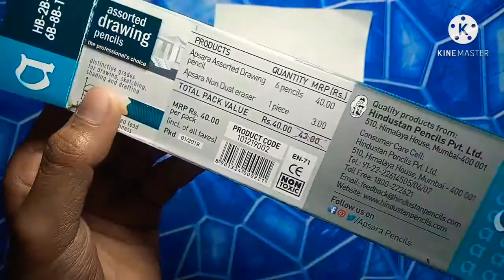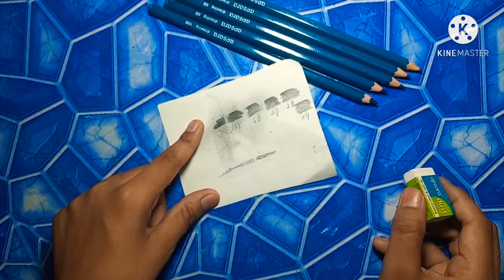Unboxing and Review Apsara Sketching Pencil ✏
Hi guys welcome back to my channel today I have make a unboxing and review of apsara sketching pencil I have bought it Recently so I think to make a unboxing video of apsara sketching pencil because in every type of drawing drawing these are very necessary and we get apasara pencil very easily in market so I make it

Apsara drawing pencil

The pencil is very good the look of pencil is very good wood quality is good darkness is also good but not much good lead is very good it is very smooth but it breaks so sharp the pencil carefully otherwise lead will break this problem is not is lower grade it is only 10 b and 8b so use carefully

I recommend you if you want to buy sketching pencil in less money then you can buy apsara Pencil it is good in cheap

okay bye see you in next video I hope you have enjoyed the video

                            KHATM 😄